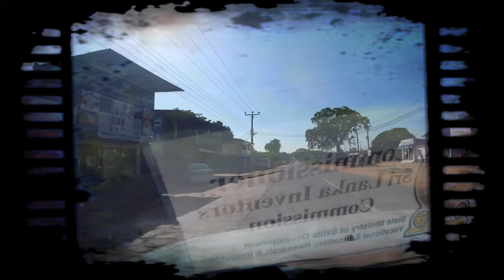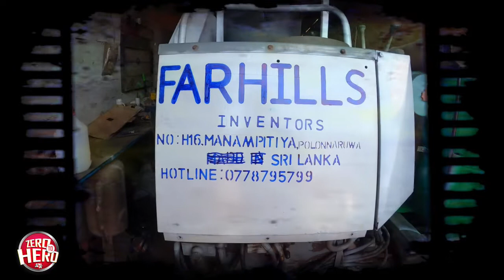නව නිපැවුම්කරණ​යෙන් රටක් හොල්ලපු අපේ යුගයේ වීරයෙක් - මනම්පිටියේ ජානක මහතා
එකිනෙකා අපේ පටු අරමුණු වලට යන්නෙ නැතුව හැකි පමණින් මේ රට වෙනස් කරන්න උදවු කරන්න පුලුවන්නම් මේ රට වෙනස් කරන්න පුලුවන්

මේ රට වෙනස් කල හැකියි...
වෙනස් කල​ යුතුයි.
අපි බලාපොරොත්තු දල්වාගෙන ඉමු.